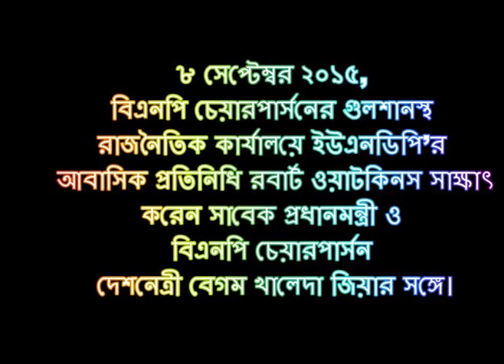BNP | Begum Khaleda Zia | September , 2015